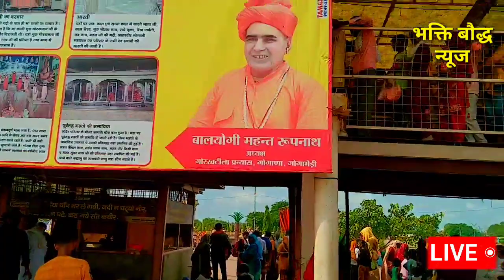गोगामेड़ी ओर गोरखटीला मेला से सीधा प्रसारण सेशन 5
gogamedi Mela

gogamedi mela 2022

गोगामेड़ी मेला
gogamedi mela rajasthan

gogamedi Mele ki video

gogamedi mela live

gogamedi mela kab lagta hai

gogamedi mela 2022 ka

gogamedi mela video

gogamedi mela dikhao

gogamedi mela darshan